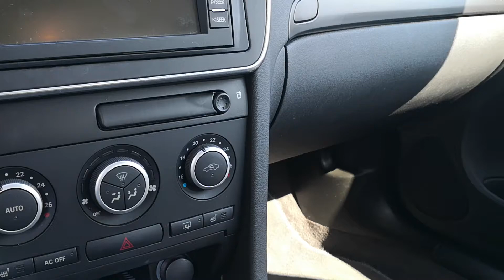The obligatory Saab cupholder video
Just bought a Saab 2010 1.9 Tids 175hk.